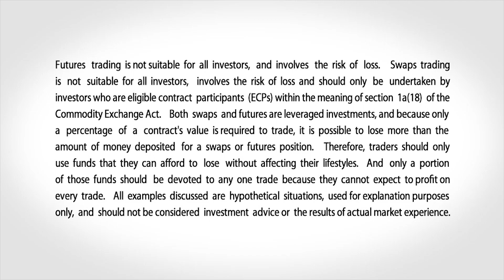December 23 Equities Commentary: Dan Deming